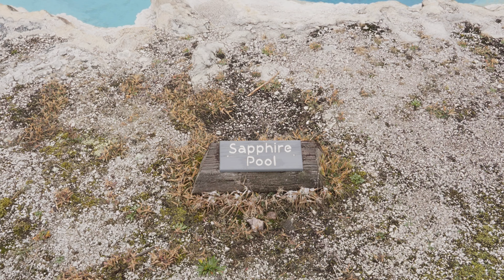A snowy hike in Yellowstone | Biscuit Basin & Mystic Falls | Relaxing nature hike in a national park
During a mid-October road trip through Yellowstone National Park a mild snow storm rolled through, leaving some roads closed and the trails covered in snow. Luckily the temperatures stayed cold and not much ice formed allowing us to do the lollipop loop hike from Biscuit Basin to Mystic Falls.

THIS HIKE
Doing the full lollipop, or maybe it's better to call it dumbbell loop, is only 3.5 miles and 700 feet of elevation gain. If there is snow on the ground I would highly recommend you use spikes (yaktrax or similar) at the minimum and possibly snowshoes depending on the snow depth. Biscuit Basin seemed to be one of the less popular thermal areas during our visit so take your time to enjoy the wonderful colors, sound and not so wonderful smells of the springs and geysers. Once you leave biscuit basin the trail follows  the Little Firehole River for a bit before reaching Mystic falls. Take in the views before switch backing to the top of the ridge. After heading east from the Fairy Creek trail junction you'll come to a magnificent overlook of Biscuit Basin and the Upper Geyser Basin, even all the way to the Old Faithful Lodge & Inn. Take care as you switch back down the trail and head back towards biscuit basin.

I would highly recommend you carry bear spray as even though this trail is popular bears do frequent the area. Also please keep you distance from large wildlife as many people have been injured by Bison and Elk. You can read more about this trail at the NPS

Finally be sure to check the weather and the backcountry situation report to be aware of any closures or hazards in the area

CHAPTERS
0:00 - Trailhead
0:24 - Sapphire Pool
1:18 - West Geyser
1:32 - Off the boardwalk
1:56 - Summit Lake trail junction
3:06 - Mystic Falls
4:48 - View of Old Faithful Lodge & Inn
5:18 - Fairy Creek trail junction
5:35 - Biscuit Basin overlook
6:53 - East Mustard Spring
7:23 - Bison
8:24 - Credits

SPECIES
American Bison (Bison bison)
American Red Squirrel (Tamiasciurus hudsonicus)
Lodgepole Pine (Pinus contorta)
Mallard (Anas platyrhynchos)

FILMED ON
Sony A6600
Movo VXR10
Benro C2690T

MUSIC
"Dreaming in 432Hz"